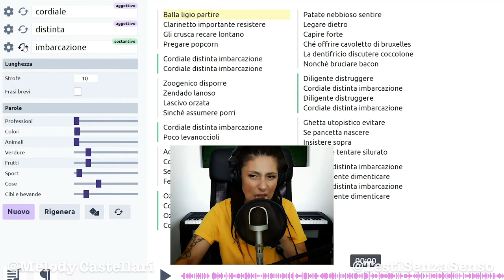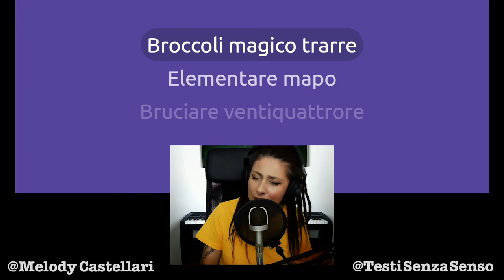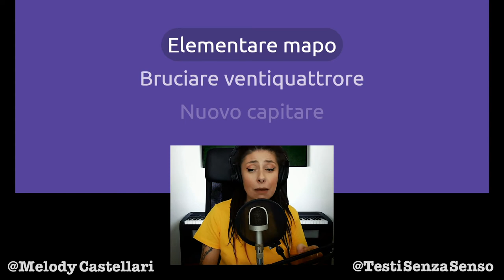Una pannocchia anche per te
Pannocchia: Infiorescenza composta indefinita.
Decisamente distinta e pare anche cordiale la pannocchia.
Sulla griglia in un pomeriggio estivo non può che essere celebrata a ritmo di reggae 🌽

Se ti è venuta voglia di mais
❗️Condividi